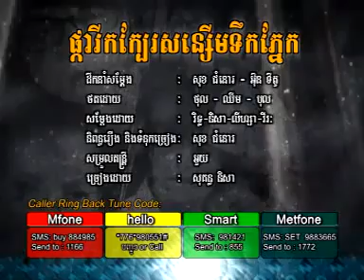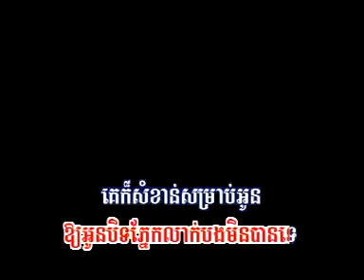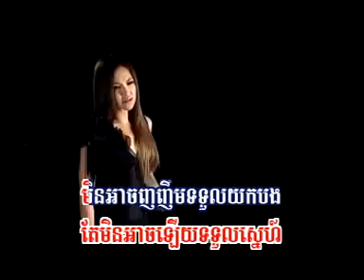04.Phkar Rik Kbae Son_serm Teuk Phnek by Sokun Nisa by David Ly.mp4